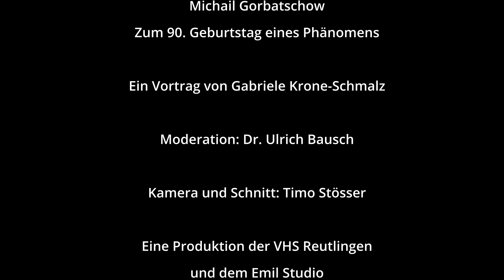Michail Gorbatschow - Zum 90. Geburtstag eines Phänomens - Vortrag von Gabriele Krone-Schmalz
Er hat die Welt aus den Zeiten des Kalten Krieges herausgeführt, mit der Abrüstung atomarer Waffensysteme begonnen und die deutsche Vereinigung möglich gemacht. Seinen Landsleuten hat er durch seine Perestroika Politik vor allem wirtschaftlich viel zugemutet, doch gleichzeitig durch Glasnost, Transparenz, die Angst genommen, frei seine Meinung zu äußern. Gabriele Krone-Schmalz, die ihn mehrfach, auch zum Thema der NATO Osterweiterung, getroffen und im Rahmen des Petersburger Dialogs mit ihm zusammengearbeitet hat, zeichnet Lebensstationen nach, ordnet sein politisches Wirken ein und berichtet von ihren persönlichen Begegnungen.

Aufgezeichnet am 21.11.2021 in der Volkshochschule Reutlingen
Moderation: Dr. Ulrich Bausch

Eine Produktion der VHS Reutlingen und des Emil Studios